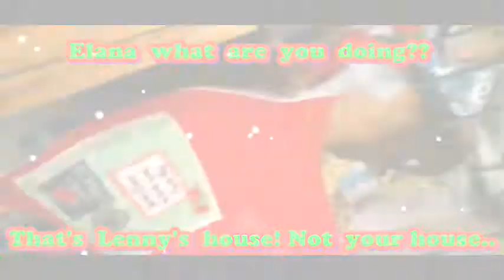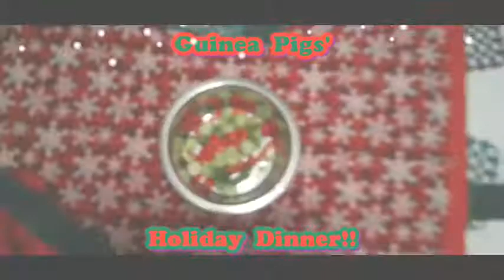Merry Christmas from Rodent Rascals Adventures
From our Rodent Rascals Adventures family to yours we wish you a very Merry Christmas!! Sorry we're late!! Check out some of our most memorable moments from our 2020 Christmas!! We hope you had a fabulous Holiday no matter which holiday you celebrate!!